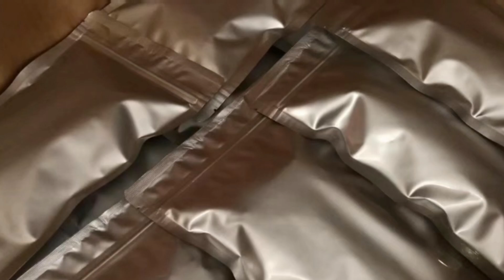pdo thread 4